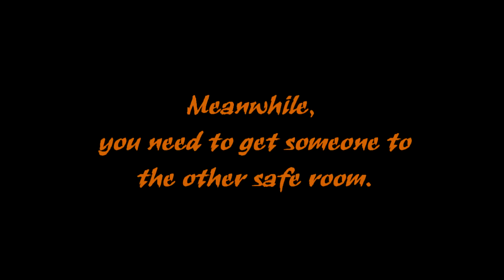Left 4 Dead 2 - Bus Depot Glitch #1 - Survival Gold - HD (Patched)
To pull this one off, you'll need at least three people, the grenade launcher and some practice.

One person in the safe room at the beginning of the level, one in the safe room at the end of the level and one person to start the event.

Thanks to Elk and Justin!

Patched.